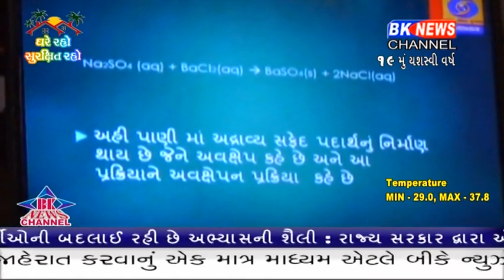ઓનલાઇન અભ્યાસ માટે શરૂ કરવામાં આવેલી ડીડી ગિરનાર ચેનલ પર જિલ્લાના વિધાર્થીઓ એ કર્યો ડિજિટલ અભ્યાસ